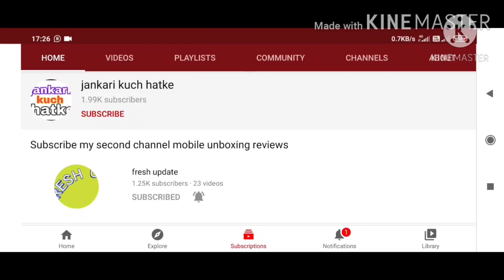star utsav full story | lunch date to now | DD free dish 49 e auction result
Title